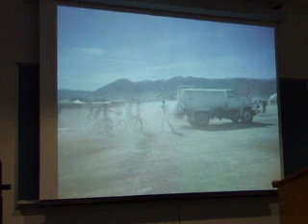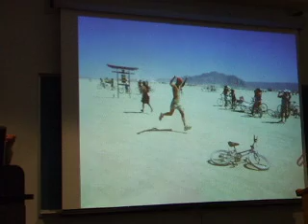Outdoor Shower And Trianthalon At Burning Man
My Art teacher took part in a Trianthalon at Burning Man.